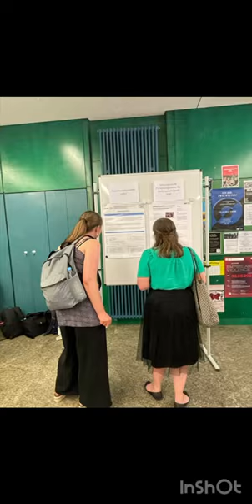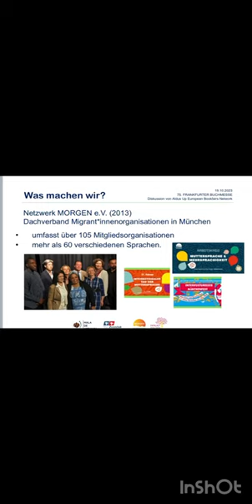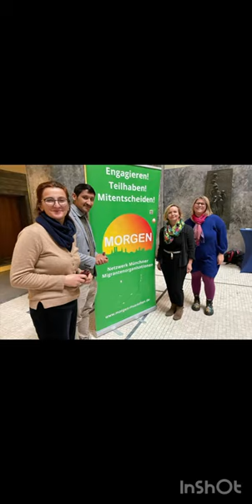Arbeitskreis Muttersprache & Mehrsprachigkeit MORGEN ev 2023 in Bilder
Die Muttersprache gehört zur eigenen Identität. Aktive bei MORGEN treten dafür ein, ihre eigenen Muttersprachen zu pflegen und an die junge Generation weiterzugeben. Sie investieren Zeit und persönliches Engagement, Kurse und Angebote zu konzipieren und durchzuführen.

Der Arbeitskreis Muttersprache und Mehrsprachigkeit ist für MORGEN sehr wichtig. Hier kommen Aktive und Interessierte zusammen, die sich in München für muttersprachliche Angebote einsetzen und mehr über Mehrsprachigkeit erfahren möchten. Termine des nächsten Arbeitskreises finden Sie im MORGEN eV Kalender und im Newsletter.

Bieten Sie selbst muttersprachlichen Unterricht an oder organisieren Sie muttersprachliche Angebote? Unter Fördern verraten wir Ihnen, wie und wo Sie finanzielle Unterstützung beantragen können und welche Förderangebote Ihnen zur Verfügung stehen

Der AK trifft sich regelmäßig, um sich über Methoden, Formate und Projekte des muttersprachlichen Unterrichts und Angebots auszutauschen. Der AK organisiert auch gemeinsame Veranstaltungen mit der Stadtbibliothek GASTEIG wie das Mehrsprachige Märchenfest in Dezember, den Internationalen Unesco Tag der Muttersprache am 21.02. oder den Bundesweitvorlesetag, um die kulturelle Vielfalt und das Potential der vielen Sprachen in München zu präsentieren und zu feiern. 😊

Wenn du mehr über den AK Muttersprache & Mehrsprachigkeit erfahren möchtest, kannst du die offizielle Website von MORGEN e.V. besuchen oder dich an Jarmila Buchova  wenden. Du kannst auch gerne an den Treffen oder den Veranstaltungen des AK teilnehmen oder dich als Helfer*in engagieren.

MORGEN e.V., Netzwerk Münchner Migrant*innenorganisationen